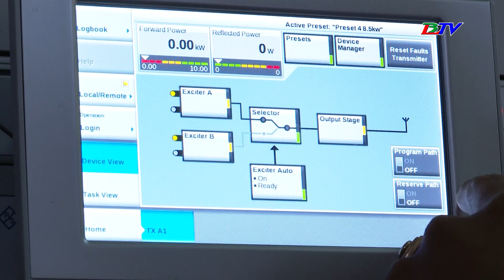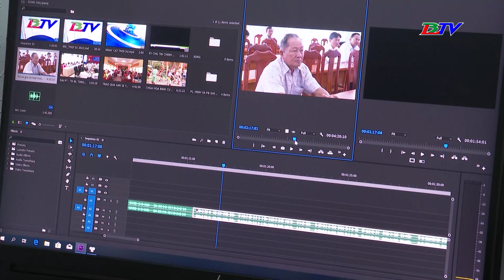Báo chí trước yêu cầu của chuyển đổi số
Kênh thông tin chính thức của Đài PT-TH Bạc Liêu